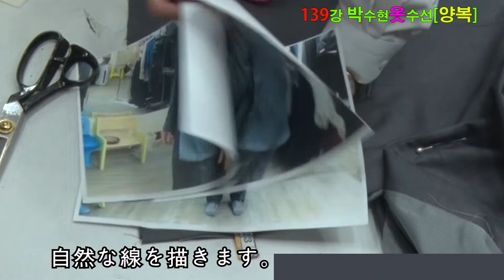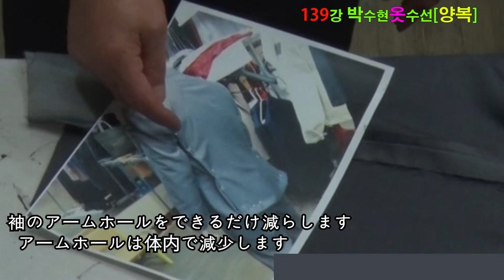2サイズ大きなジャケットをジャストサイズに!誰でもフォローできるようにコアのみ80分講座を整